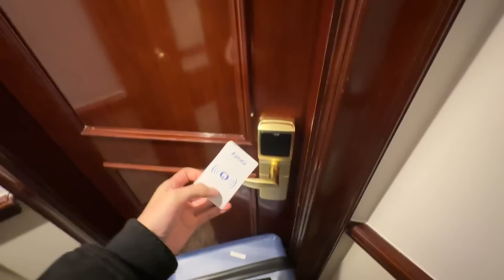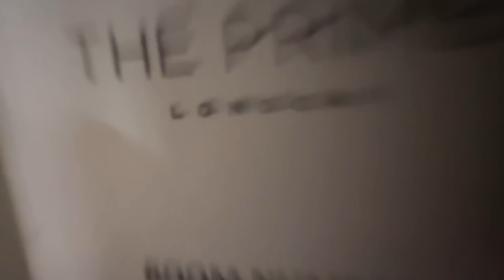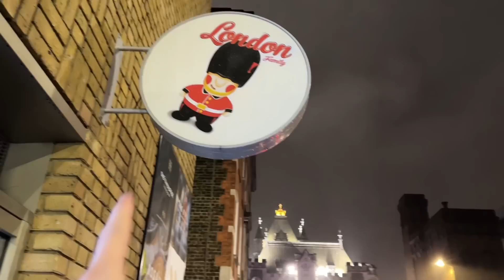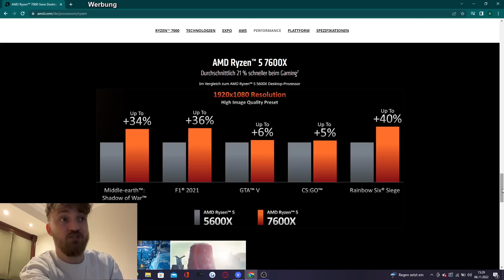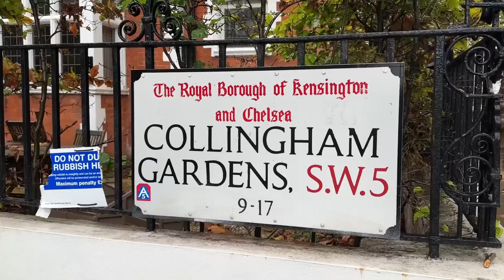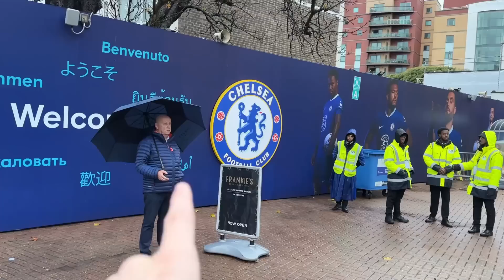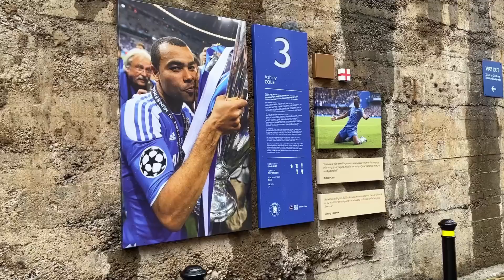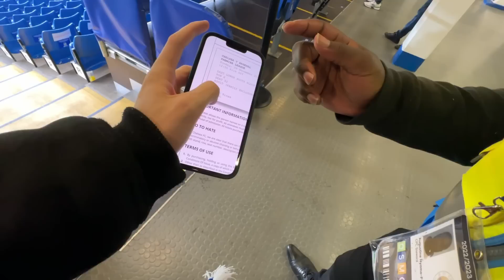Chelsea vs. Arsenal - London Derby Stadionvlog 🔥 | SO NAH AN DEN SPIELERN 😱 | ViscaBarca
Die neue AMD Ryzen™ 7000-Serie
Prozessoren : Die neue Gaming Prozessoren Generation für maximale Leistung!